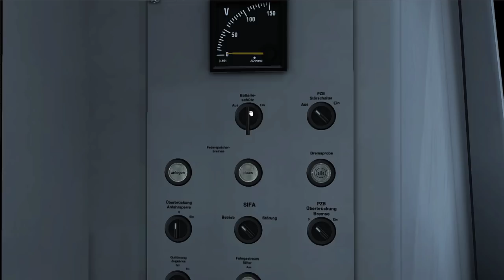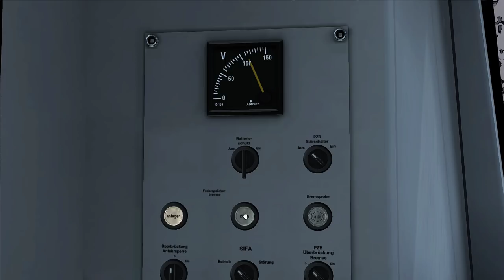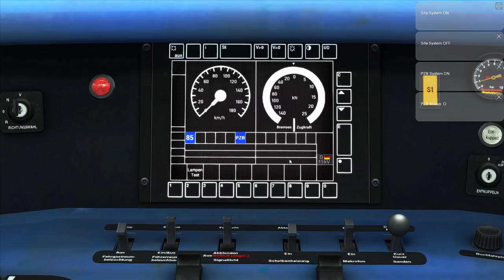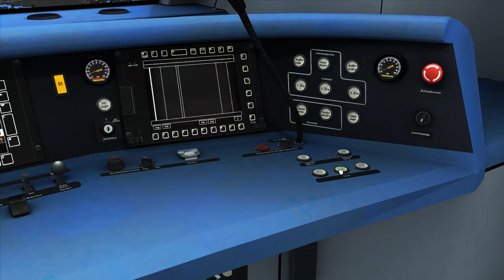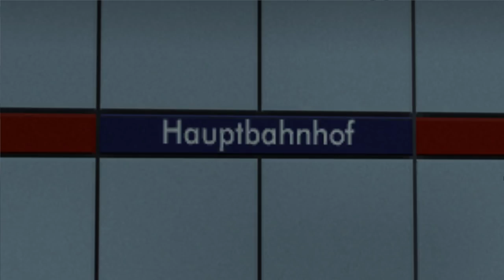Let's Play Train Simulator 2018 S-Bahn | DB Regio AG | München - Rosenheim | BR 430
Die Strecke München - Rosenheim im Train Simulator 2018 mit der S-Bahn BR 430 aus dem Großraum Frankfurt. Die BR430 ist im Train Simulator erhältlich aber durfte bei mir noch nicht sehr oft fahren. Passen dazu fahren wir heute das erste mal auf der S-Bahn Strecke zwischen dem Münchner HBF und München Ost. Ich wünsche Viel Spaß und eine Angenehme fahrt. :)

Strecke: München - Rosenheim | S Bahn
Triebfahrzeug: BR430 S-Bahn Rhein Main

Spenden Webseite